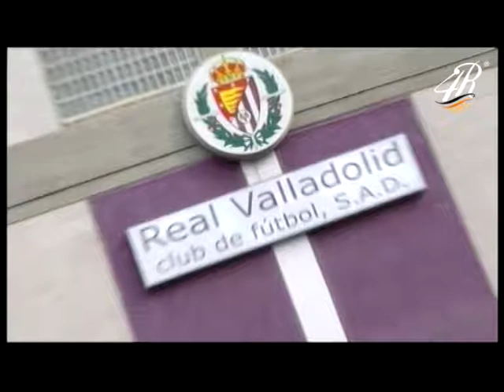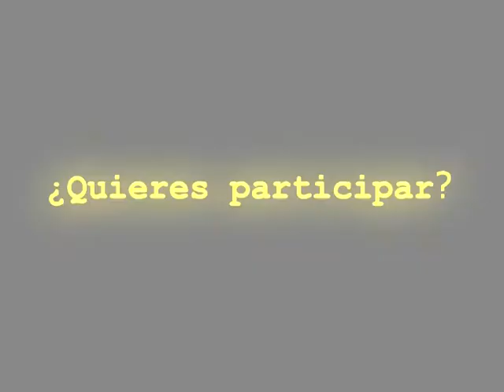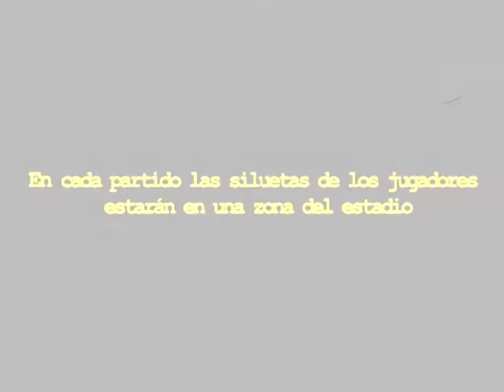Juega con 4RayasPucela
En el partido que enfrentó al Real Valladolid - Alcorcón, con victoria de los nuestros por 1 - 0, pusimos en marcha nuevas actividades. Muchos aficionados se fotografiaron con las siluetas de Óscar, Rueda y Álvaro Rubio y tuvo lugar la primera semifinal del juego de Cuatro Rayas. En los próximos partidos, las figuras, estarán en diferentes zonas del estadio para que todos os fotografiéis con los jugadores y podáis ser uno de los finalistas del juego de Cuatro Rayas.